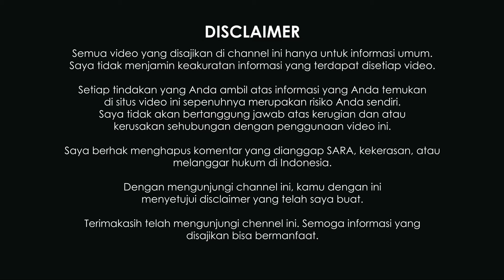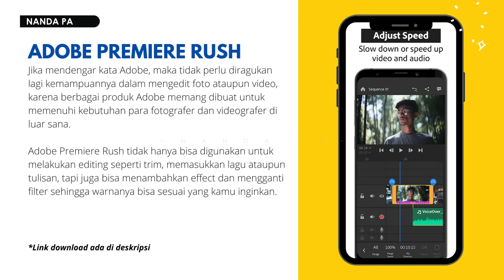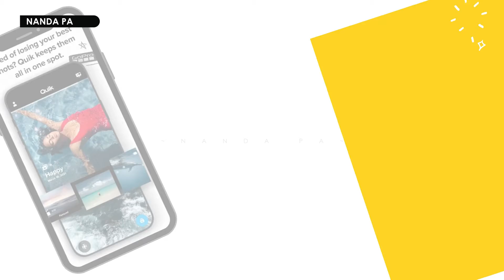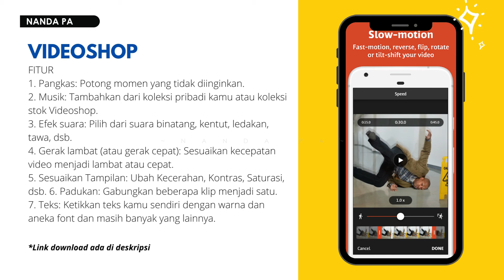√ 10+ Aplikasi Edit Video Terbaik di Android 2021 yang Cocok untuk Konten Youtube dan Instagram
Kali ini saya membagikan informasi 10 Aplikasi Edit Video Terbaik di Android 2021 yang Cocok untuk Konten Youtube dan Instagram

*Mohon maaf apabila terdapat link tidak aktif

Agar lebih MESRA dengan Saya